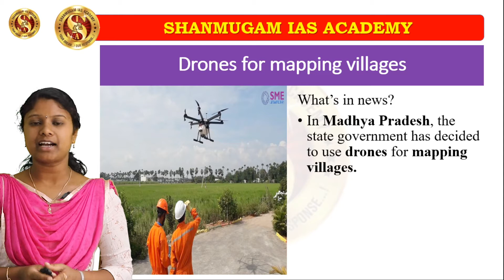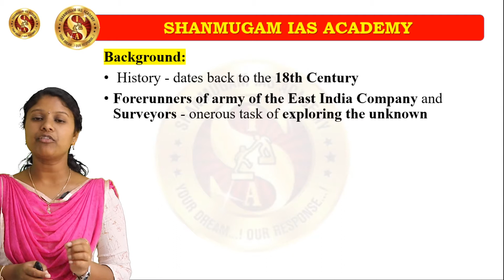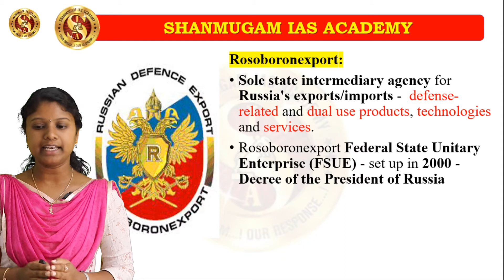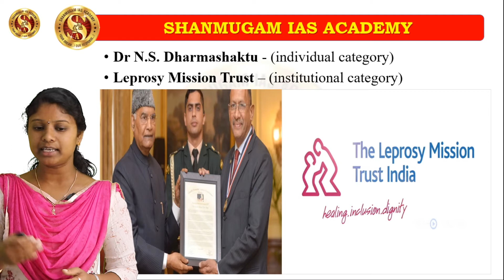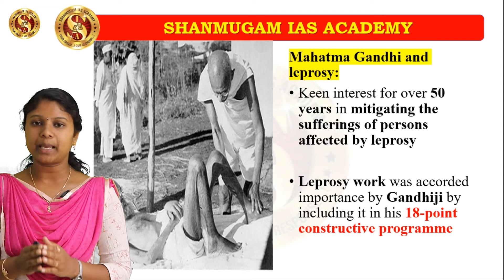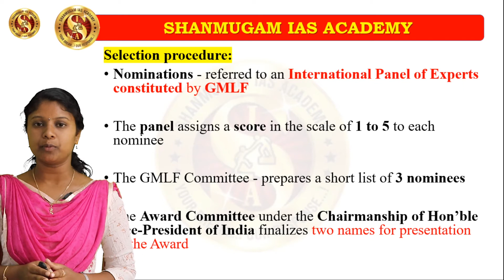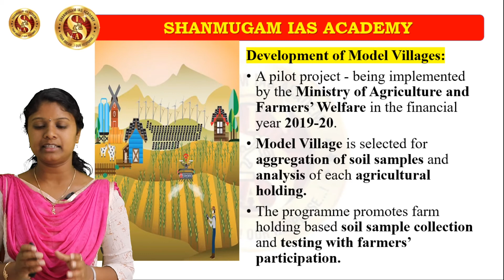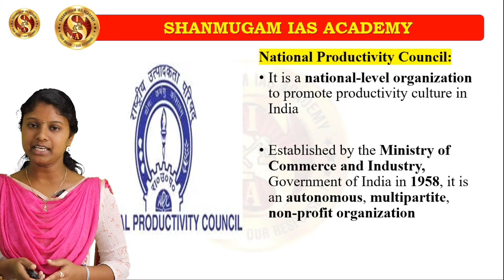05&06 February CA Analysis upsc daily current affairs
05&06 February CA Analysis by Siva ranjini | upsc daily current affairs
05&06 February CA Analysis upsc daily current affairs

Telegram Channels